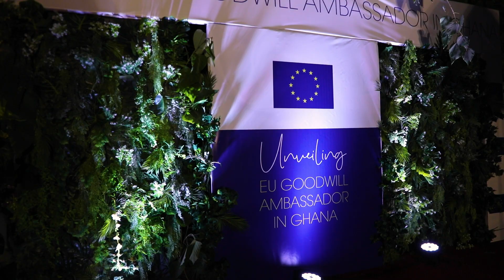Victoria Michaels named as EU Goodwill Ambassador in Ghana.